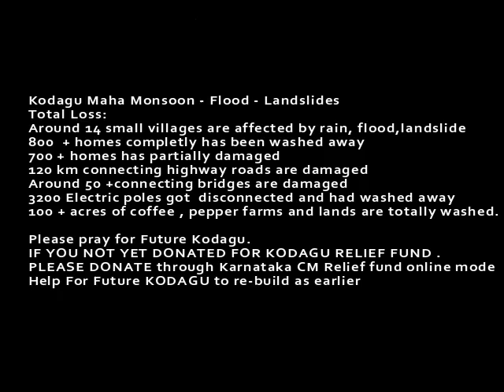Kodogu Flood 2018 - Karnataka || HelpForFutureKodagu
Kodagu Maha Monsoon Flood - Land Slide.

WOLFRIDER P2NS